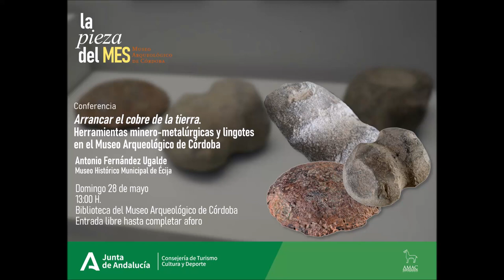La Pieza de Mes - mayo 2023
Arrancar el cobre de la tierra. Herramientas minero-metalúrgicas y lingotes en el Museo Arqueológico de Córdoba
Antonio Fernández Ugalde. Museo Histórico Municipal de Écija
28 de mayo
13:00 H.

Colabora: AMAC

Resumen:

"La intensa actividad minero metalúrgica en la Sierra de Córdoba y en Sierra Morena ya desde la Prehistoria reciente ha propiciado que el Museo Arqueológico de Córdoba albergue ya desde sus orígenes importantes colecciones de materiales relacionados con la minería y la metalurgia. El primer metal beneficiado en la zona -y aquel del que tenemos más amplios vestigios desde el Calcolítico- es el cobre. La charla tratará sobre mazas o martillos mineros, crisoles, lingotes de cobre plano-convexos y algunas paletas singulares, y hará un recorrido general por los orígenes de la metalurgia y su carácter en época prehistórica".